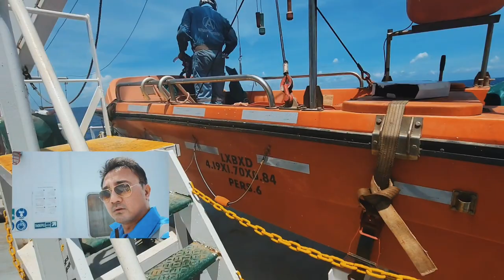Third Officer changing Rescue Boat Reflector.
Be sure to inspect your LSA and FFE as per your company checklist.